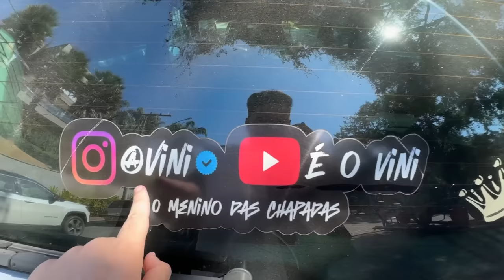FUI SEGUIDO POR UM ESTRANHO ATÉ A CASA DO ENALDINHO!